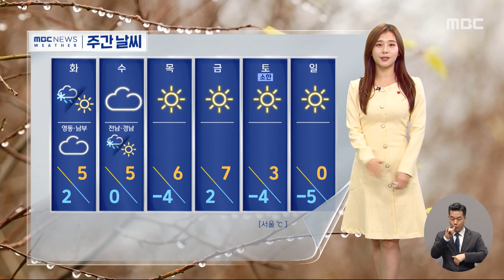[날씨] 새해 첫 주, 예년보다 덜 추워‥밤사이 중부 곳곳 눈·비 조금 (2024.01.01/930MBC뉴스)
2024년 새해 첫해가 밝았습니다.

강원도 지역에 내리던 눈과 비도 대부분 잦아들었고요.

구름 사이로 올해 첫해가 떠올라있습니다.

오늘 아침 서울의 최저 기온 영하 0.3도 안팎을 보였는데요.

내일은 2도 안팎까지 올랐다가 목요일에는 영하 4도까지 떨어지겠습니다.

그래도 예년보다는 추위가 덜하겠고요.

낮 동안에도 활동하시기 수월하겠습니다.

대기질은 무난합니다.

오늘과 내일까지도 전국의 공기질 좋음에서 보통 단계를 보이겠고요.

밤사이에 중부 지역 곳곳으로는 1cm 안팎의 눈이나 비가 조금 내리겠습니다.

동해안 지역을 중심으로는 너울성 파도가 밀려와서요.

해안가 안전사고에 주의하셔야겠습니다.

오늘 낮 최고기온 서울이 6도, 광주와 대구 9도 안팎으로 예년 수준을 3, 4도가량 웃돌겠습니다.

수요일에 전남과 경남 지역을 중심으로는 눈이나 비가 조금 내리겠고요.

주 후반에는 전국이 대체로 맑겠습니다.